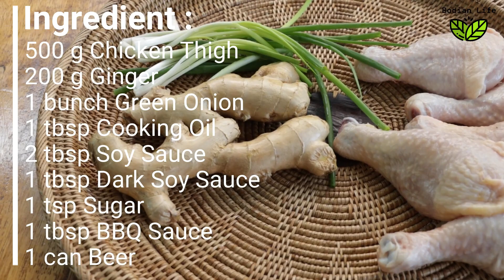Best Way To Cook Chicken :: Beer Chicken Better Than Fried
Beer Chicken Thigh :: juicy on the inside and crispy on the outside with golden skin. Ginger and green onion with just a subtle perfume of beer to remind you it’s there without overwhelming.

▶ Ingredients :

500 g Chicken Thigh
200 g Ginger
1 bunch Green Onion
1 tbsp Cooking Oil
2 tbsp Soy Sauce
1 tbsp Dark Soy Sauce
1 tsp Sugar
1 tbsp BBQ Sauce
1 can Beer